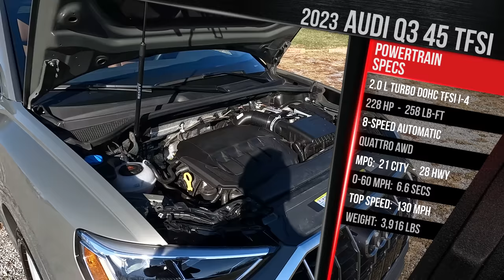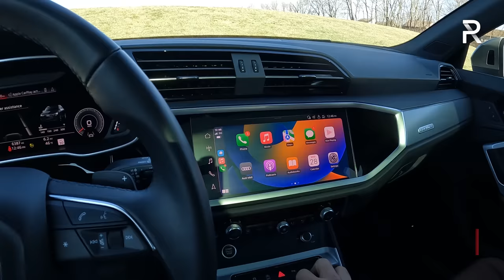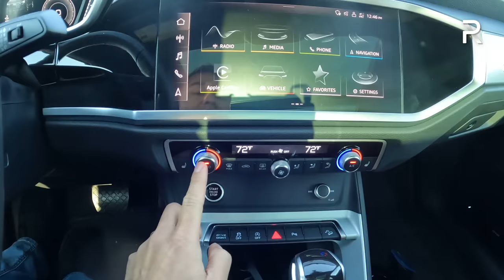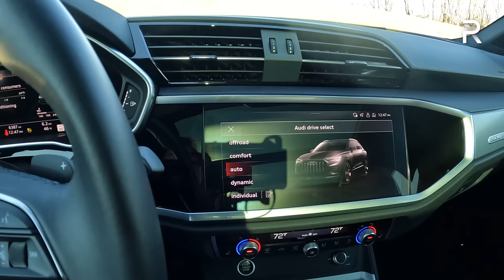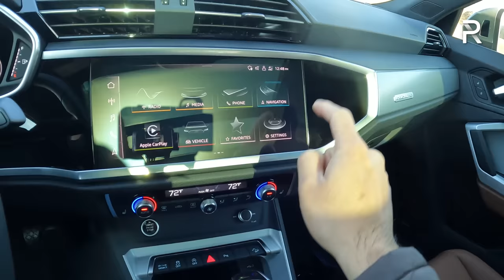The 2023 Audi Q3 45 TFSI Is An Appealing Miniaturized Luxury SUV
As the smallest Audi SUV in the lineup, the 2023 AudiQ3 has the important role of attractive younger buyers into the Audi showroom. The latest Q3 has been around since 2019 and is currently built on the latest MQB platform, that also underpins the smaller A3 sedan. Just like its larger siblings, the baby Audi SUV packs a ton of features into a small package and although it may not be the most exciting model to drive, it is one of the most well-rounded options in the segment.